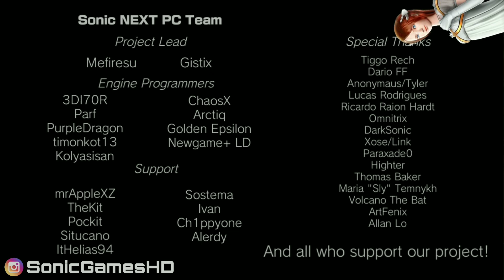Sonic The Hedgehog 2006 ✪ PC Demo 2018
✪ Hi, I'm Sonic Fan ;)

🔥 My Top Favorote 10 Videos.
8. SONIC the HEDGEHOG Stinks IN REAL LIFE! FGTEEV Sonic Forces Game Avatar is LIT! Flamethrower Bunny!

🙋 On my channel you will find a lot of interesting! Games, Cutscenes and more :) Also you will see the games Sonic The Hedgehog Lego Dimensions, Sonic Boom, Sonic Mania and Sonic Forces.

💙 Your Favorite Characters: Sonic, Shadow, Tails, Knuckles, Amy, Eggman, Metal Sonic, Silver and Blaze.